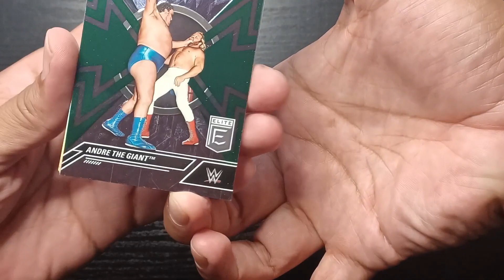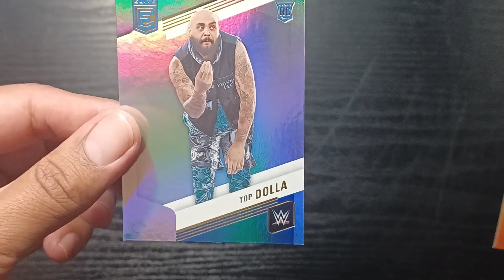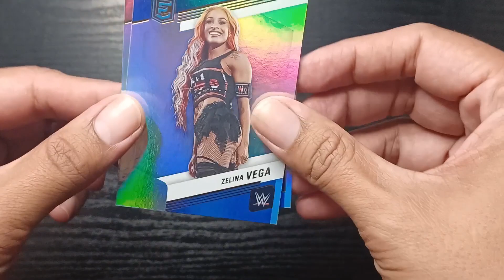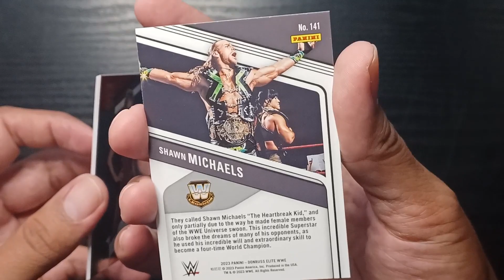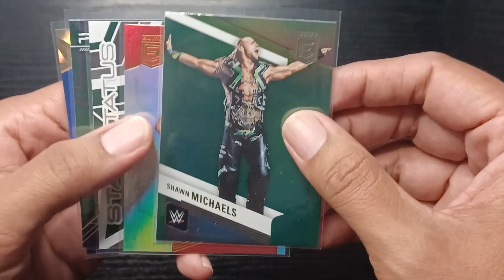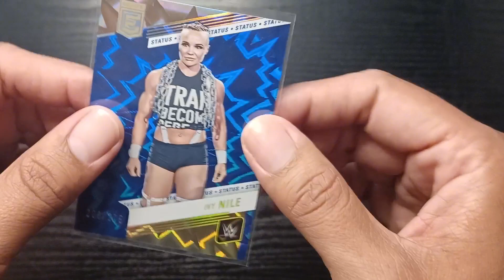let's open a 2023 Panini Donruss Elite WWE blaster box..